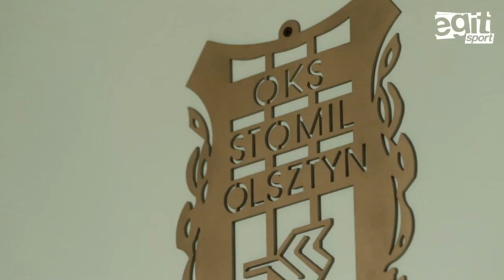"Komentarz Express": Rozmowa z Robertem Knothe i podsumowanie sparingów Stomilu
Nagraliśmy pierwszy w 2018 roku "Komentarz express". W pierwszej części gościem był przedstawiciel Socios Stomil oraz prezes Akademii Sportu Stomil Olsztyn - Robert Knothe. W drugiej części Krzysztof Betkier rozmawiał z Emilem Mareckim o bieżącej sytuacji Stomilu Olsztyn.